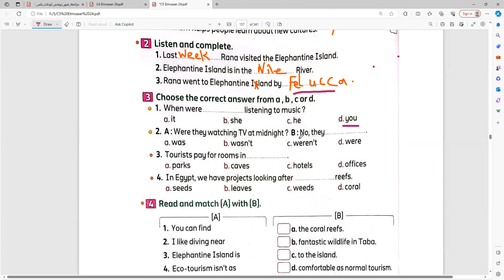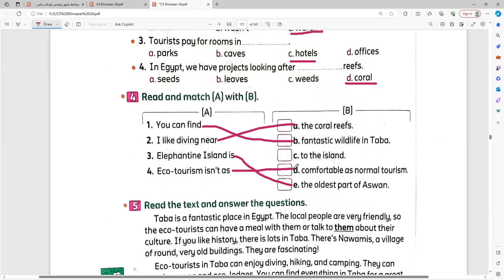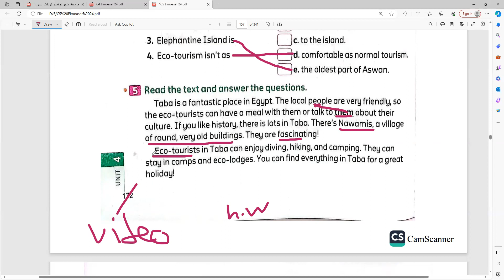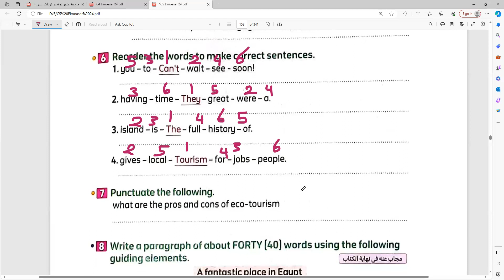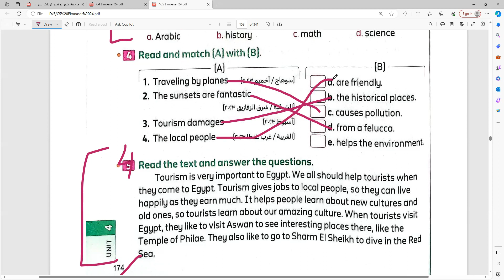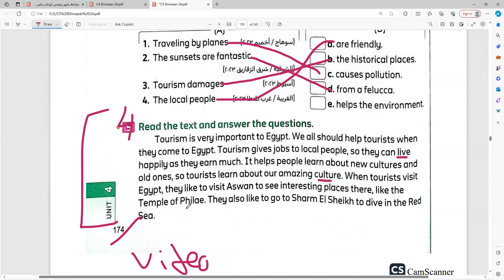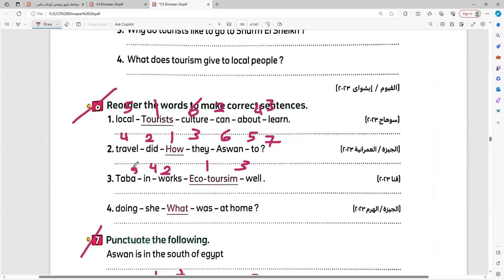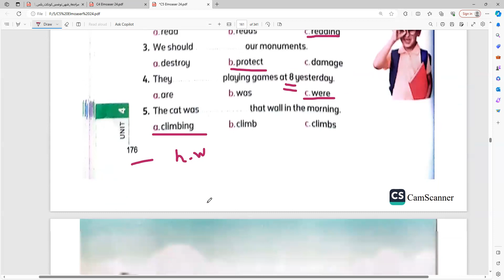Connect 5 Unit 4 Elmoaser كونكت 5 الوحدة 4 المعاصر نوفمبر